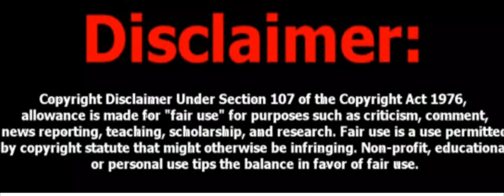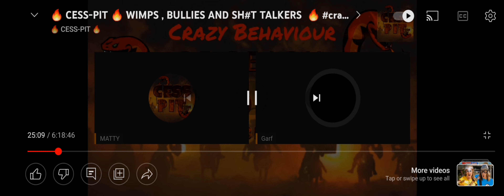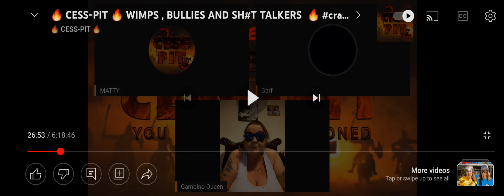facts by Gaft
@CESS-PIT @ExposureTv444 @FightingIrishChannel@humbledryer2671 @hurricane hulk tv @frenchieboysmagnetfishing7470 @FightingIrishChannel @mrguesswho9873 @GrassesNonsesExposed @nonces exposursed  @ChillOut-123 @MrPaddyconroy @KarmaCorner @realrocknrolla313 @BigtonyBirkittChats @Bigtony308 @anythinggoesarchieshufflin6449 @